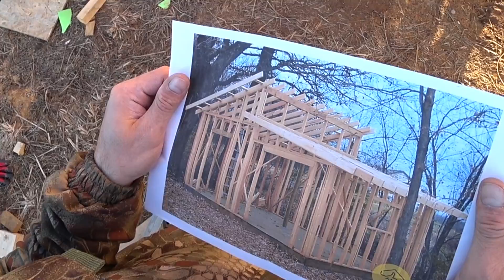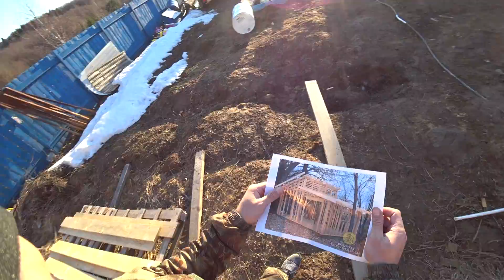Каркасный домик БЮДЖЕТНЫЙ! Сделал стропильную систему!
Каркасный дом! Дачный домик своими руками! Садовый домик! Строительство в реальном времени! Каркасный домик, бытовка, сарай, хозблок, называйте как хотите, и в этом выпуске мы сделаем полы (утеплим небольшой кусок) а так же сделаем конёк!

Нейлер (гвозьдезабивной пистолет) брал тут, отдал 30ку
Дмитрий
Компания GlobeGarden
коробка гвоздей и баллон получил в подарок

Мои китайские инструменты, которые я рекомендую всем!

Рад видеть тебя на моём канале, семья в деревне, домик в деревне, обзоры, хитрости, секреты, советы и удивительные истории ждут тебя здесь мой друг!
Поддержал меня? Подписался? респект и уважуха!
Говорим обооооовсём!!!